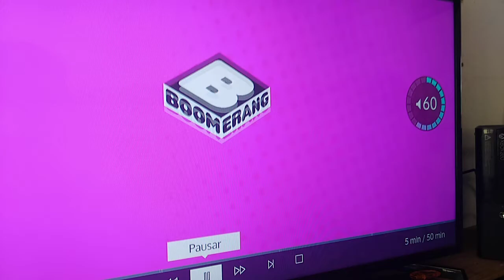Ya Viene Mr Bean La Serie Animada Boomerang